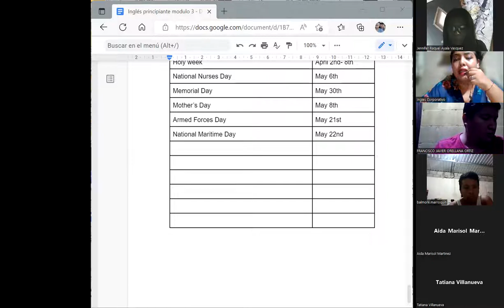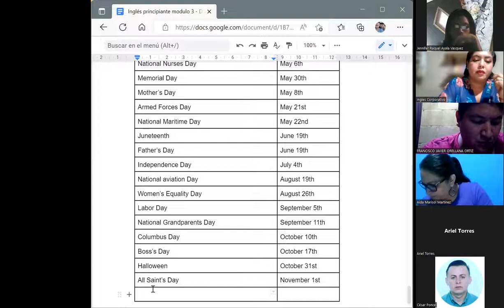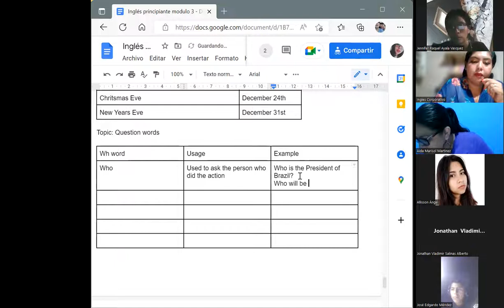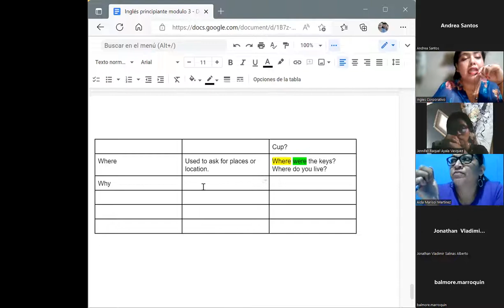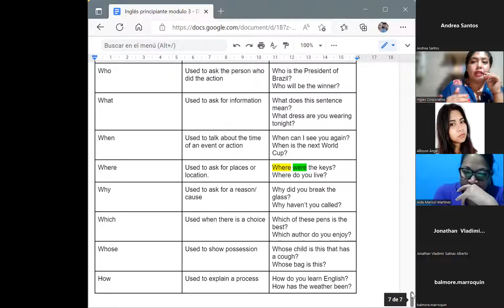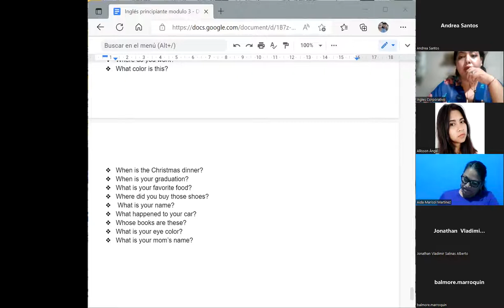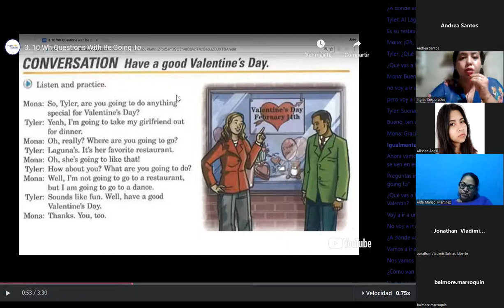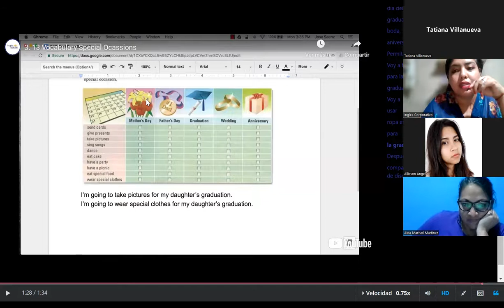Inglés Corporativo-13/10/2022-P3- Holidays in U.S. + Wh questions.